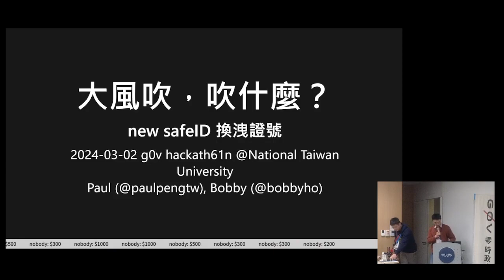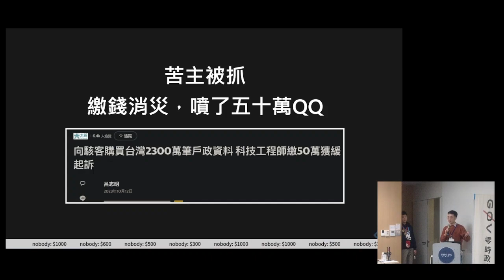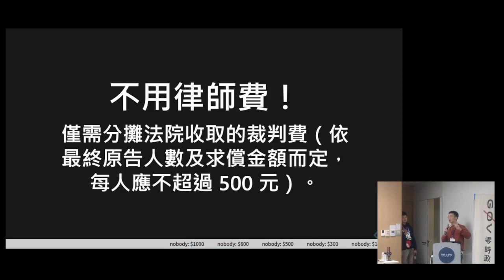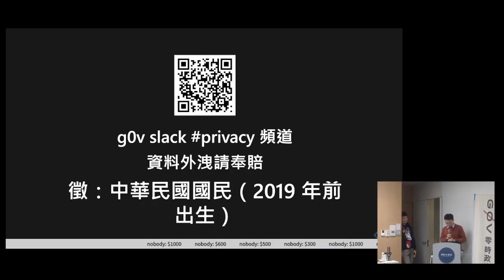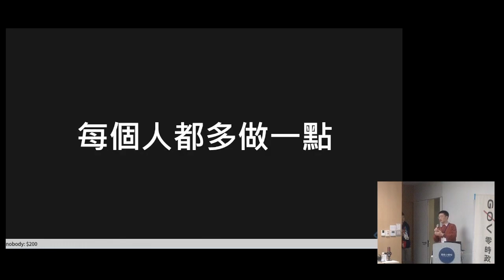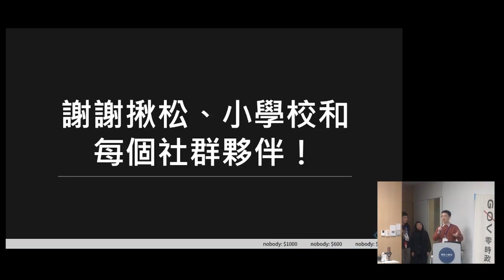g0vtw hackath61n - 成果報告 - Paul / 找到熱血律師告官啦